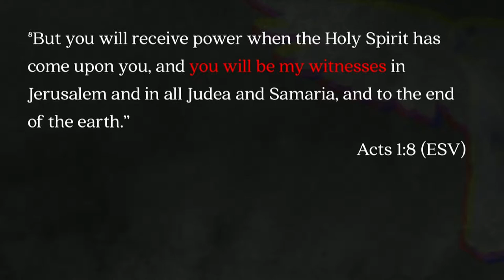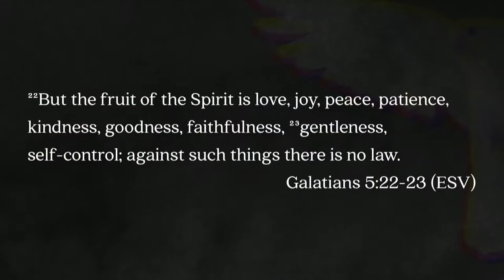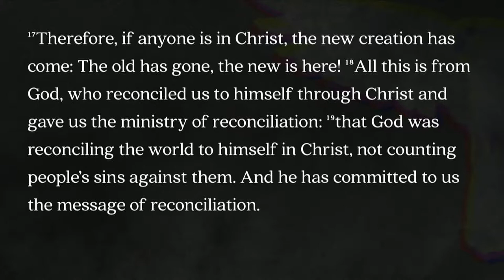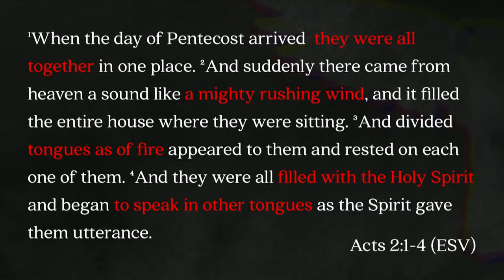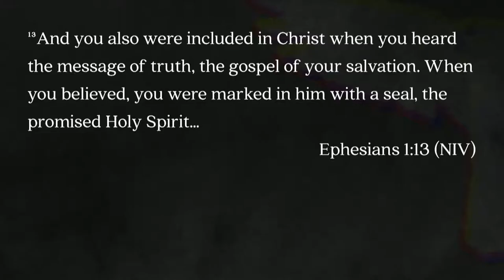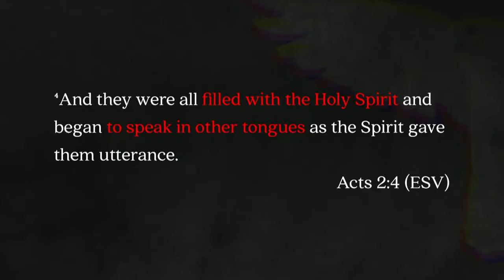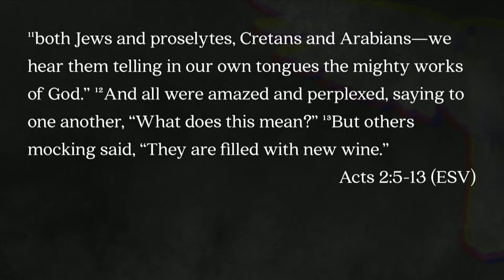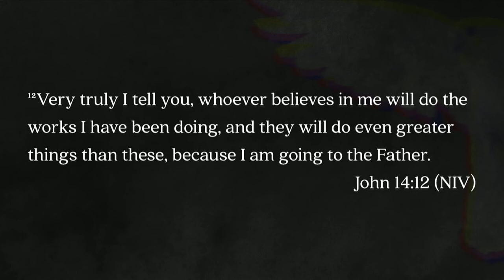South Street | 04/22/18 – The Holy Spirit: The Spirit of Power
Brian Coffey – Acts 1:8, 2:1-13